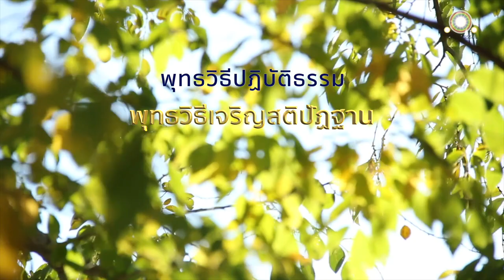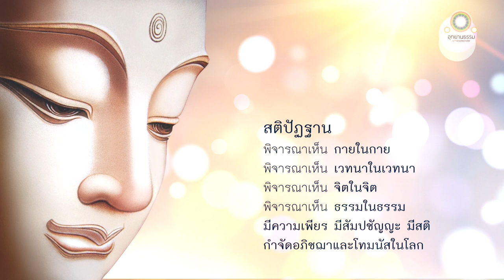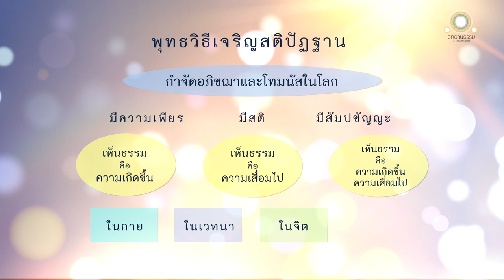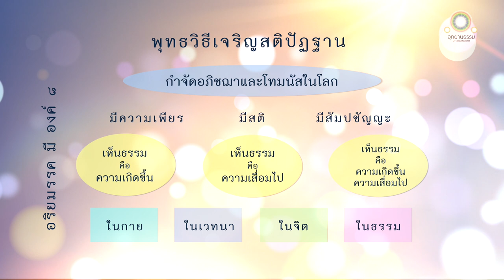พุทธวิธีเจริญสติปัฏฐาน | วิภังคสูตร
พุทธวิธีเจริญสติปัฏฐาน
วิภังคสูตร

ดูกรภิกษุทั้งหลาย เราจักแสดงสติปัฏฐาน การเจริญสติปัฏฐาน และปฏิปทา
อันให้ถึงการเจริญสติปัฏฐาน แก่เธอทั้งหลาย เธอทั้งหลายจงฟัง

ก็สติปัฏฐานเป็นไฉน

ภิกษุในธรรมวินัยนี้ ย่อมพิจารณาเห็นกายในกายอยู่ ย่อมพิจารณาเห็นเวทนาในเวทนาอยู่ ย่อมพิจารณาเห็นจิตในจิตอยู่... ย่อมพิจารณาเห็นธรรมในธรรมอยู่

มีความเพียร มีสัมปชัญญะ มีสติ กำจัดอภิชฌาและโทมนัสในโลกเสีย นี้เรียกว่าสติปัฏฐาน

ก็การเจริญสติปัฏฐานเป็นไฉน

ภิกษุในธรรมวินัยนี้ พิจารณาเห็นธรรม คือ
ความเกิดขึ้นในกาย... ในเวทนา... ในจิต... ในธรรม...

พิจารณาเห็นธรรม คือ
ความเสื่อมในกาย... ในเวทนา... ในจิต... ในธรรม...

ความเกิดขึ้นและความเสื่อมไปในกาย... ในเวทนา... ในจิต... ในธรรมอยู่

มีความเพียร มีสัมปชัญญะ มีสติ กำจัดอภิชฌาและโทมนัสในโลกเสีย

นี้เรียกว่าการเจริญสติปัฏฐาน

ก็ปฏิปทาอันให้ถึงการเจริญสติปัฏฐานเป็นไฉน

อริยมรรคประกอบด้วยองค์ ๘ คือ สัมมาทิฏฐิ สัมมาสังกัปปะ สัมมาวาจา สัมมากัมมันตะ สัมมาวายามะ สัมมาสติ สัมมาสมาธิ นี้เรียกว่า ปฏิปทาอันให้ถึงการเจริญสติปัฏฐาน